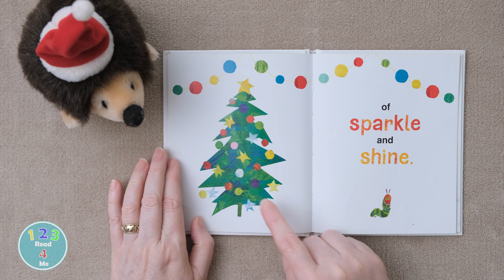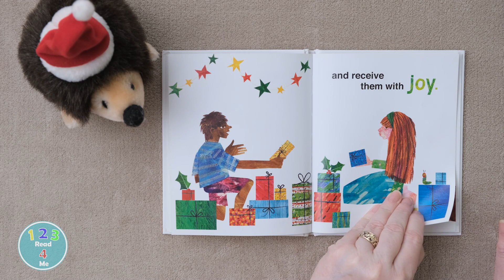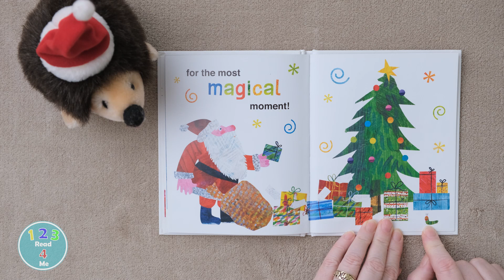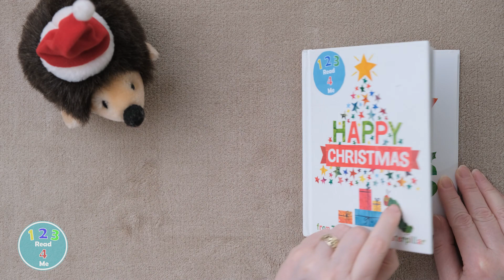Happy Christmas Hungry Caterpillar | 123 Read 4 Me | Reading for Kids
It’s 1 2 3 Read 4 Me story time with Happy Christmas Hungry Caterpillar by Eric Carle. Join The Very Hungry Caterpillar for a celebration of all that is festive during the holiday season.

Enjoy 123 Read 4 Me books read aloud for kids. These books are fun for children at bed time, story time, for quiet time or home schooling.